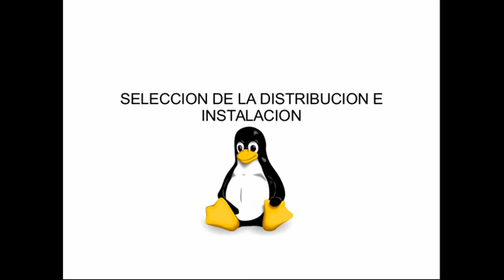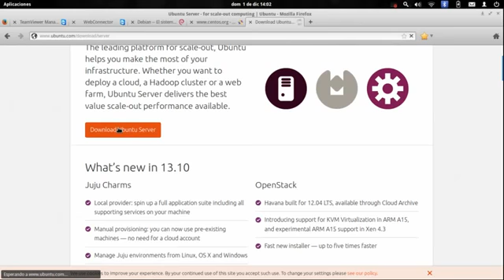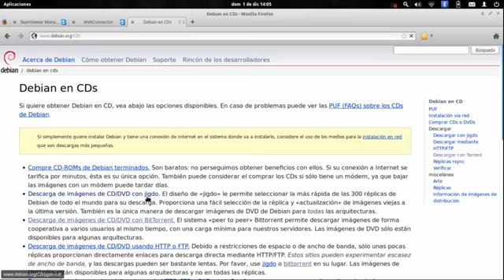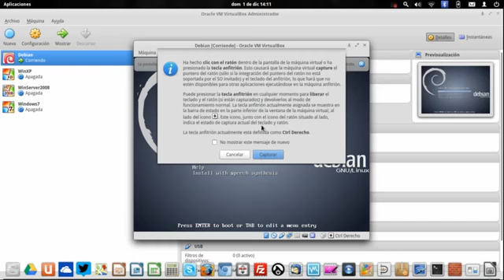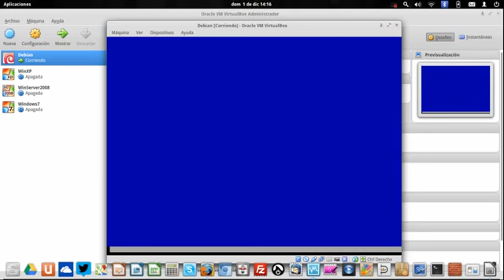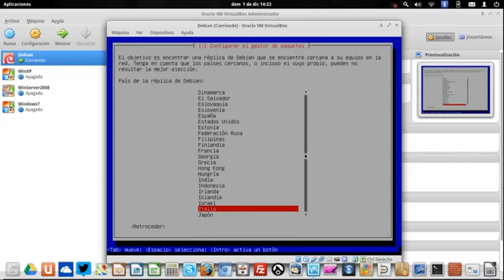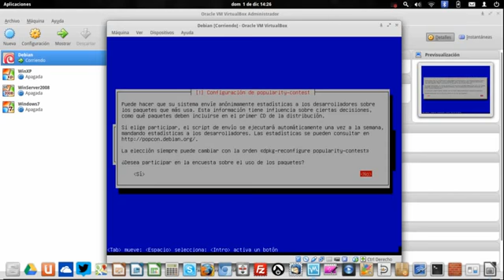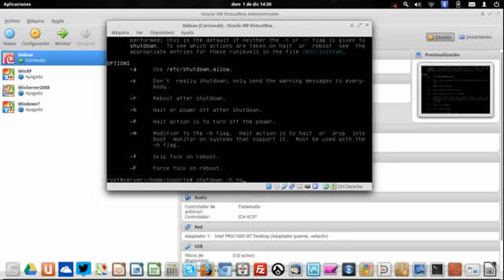Curso Básico GNU Linux Capitulo 3 Seleccion de la Distribucion e Instalacion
Linux es un sistema operativo: un conjunto de programas que le permiten interactuar con su ordenador y ejecutar otros programas.

Un sistema operativo consiste en varios programas fundamentales que necesita el ordenador para poder comunicar y recibir instrucciones de los usuarios; tales como leer y escribir datos en el disco duro, cintas, e impresoras; controlar el uso de la memoria; y ejecutar otros programas. La parte más importante de un sistema operativo es el núcleo. En un sistema GNU/Linux, Linux es el núcleo. El resto del sistema consiste en otros programas, muchos de los cuales fueron escritos por o para el proyecto GNU. Dado que el núcleo de Linux en sí mismo no forma un sistema operativo funcional, preferimos utilizar el término “GNU/Linux” para referirnos a los sistemas que la mayor parte de las personas llaman de manera informal “Linux”.

Linux está modelado como un sistema operativo tipo Unix. Desde sus comienzos, Linux se diseñó para que fuera un sistema multi tarea y multi usuario. Estos hechos son suficientes para diferenciar a Linux de otros sistemas operativos más conocidos. Sin embargo, Linux es más diferente de lo que pueda imaginar. Nadie es dueño de Linux, a diferencia de otros sistemas operativos. Gran parte de su desarrollo lo realizan voluntarios de forma altruista.

Podreis encontrar un monton de ayuda al estudiante. Cursos profesionales. Clases particulares en :